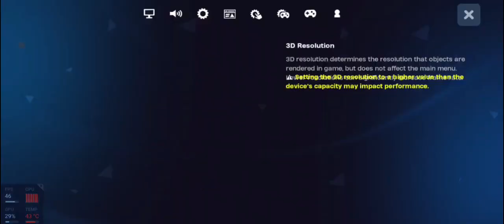How Did Epic Games Break Mobile This Badly???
i dont even want to look at this game direction.  how can u f this up this bad.